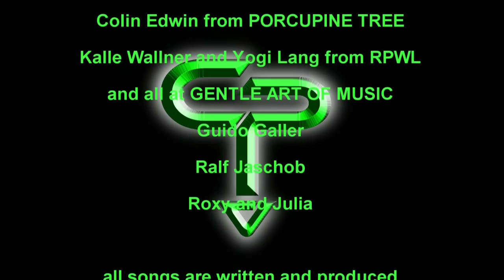Crystal Palace - The System of Events - Album Trailer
German art rock band Crystal Palace is back with a brand new record entitled "The System of Events". On it they ask: "Is there a formula that determines our lives?" Well, we will see about that... However, the Berlin four-piece has most definitely solved an entirely different mystery: what does an art rock-album have to sound like these days? The answer: it has to sound like "The System of Events"! With the help of a dream team a real gemstone of an album has emerged.
After numerous releases, critical acclaim from all across the world and the production of a fan-anthem for Germany's leading ice hockey club, Crystal Palace has now teamed up with the label Gentle Art of Music and are set to release a piece of work on 04 October that once and for all establishes the band as a driving force among the German art rock community. "The System of Events" distinguishes itself through courageous songwriting, intelligent arrangements and a compelling storyline that takes the listener on a thrilling journey of eight brilliantly crafted songs: Is there a formula that determines our lives or do we have matters in our own hands?
The title song, for instance, deals with how people are forced to adapt to entirely new circumstances of living after disastrous strokes of fate hit. Be it coming to terms with the inhumane brutality of the Norwegian Breivik-killing spree, the anger that followed the nuclear disaster of Fukushima or coping with the very personal grief after the untimely death of a close relative. In their compositions Crystal Palace artfully merges these emotions with musical virtuosity and thus creates songs that touch music lovers -- even beyond the borders of the art rock genre.
On "The System of Events", once again, Crystal Palace is evocative of legendary role models like Marillion, Dream Theater or Genesis. And yet, the band still goes its very own way because the primary and foremost intent behind the quartet's music is to reach people. From the first second one can not only heard but even feel that "The System of Events" is a real labor of love that has emerged from pure passion. The art rock that these Berliners play keeps morphing into "goose bumps rock".
To accomplish the mammoth task of this ambitious project, Crystal Palace has gathered a squad that makes the heart of every fan race: Yogi Lang of RPWL has assumed responsibility of the sound. He immersed into the music and brilliantly succeeded in underlining the subtle complexity that constitutes the distinctive character of the songs on "The System of Events." Moreover, Crystal Palace summoned international superstar Colin Edwin of Porcupine Tree and has thus managed to get a real heavyweight of the art rock scene onboard. The dream team is ultimately completed by RPWL's guitarist Kalle Wallner, who, in the title song, also contributes to perfect the masterpiece that is this album.
That leaves us with only one more question to ask: is there a formula to our lives or not? Is there such a thing as a "System of Events?" Well, in case there is, "The System of Events" shows: the formula means well towards art rock fans all over the world.